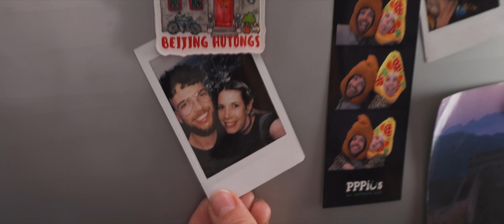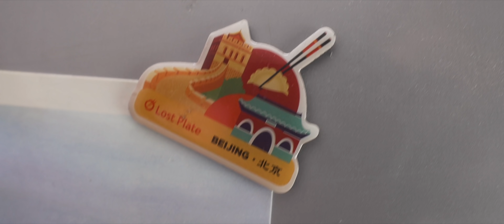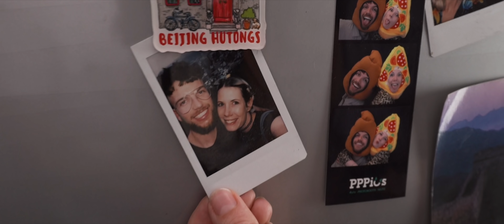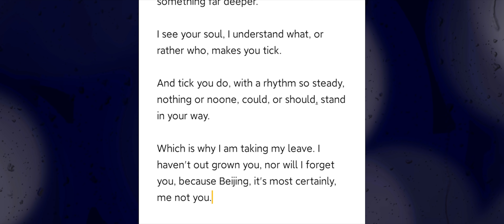4 years in Beijing: time to say goodbye... (含中文字幕)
This video is a love letter to the city we have called home for the past 4 years, Beijing. Unfortunately our time here is coming to an end and before we say our final goodbye we wanted to look back on everything that makes this city so special. So we created this short cinematic intro to show our love for the city.